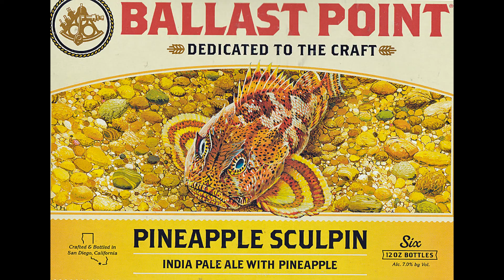Ballast Point Pineapple Sculpin Beer Review